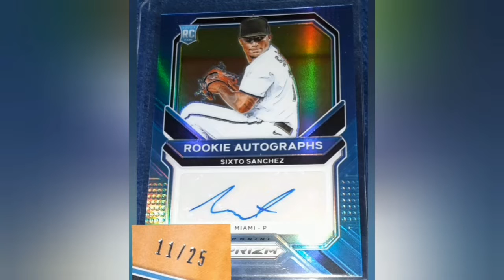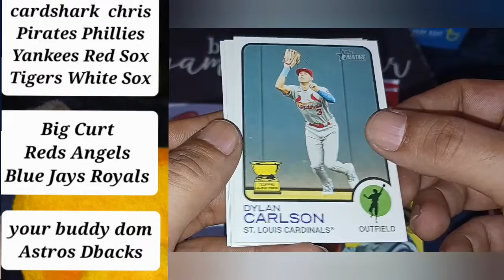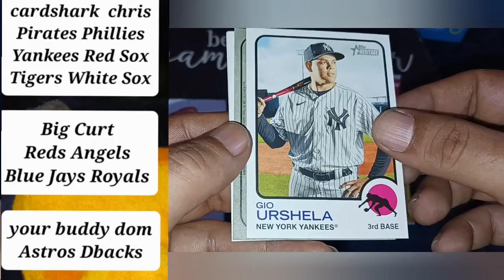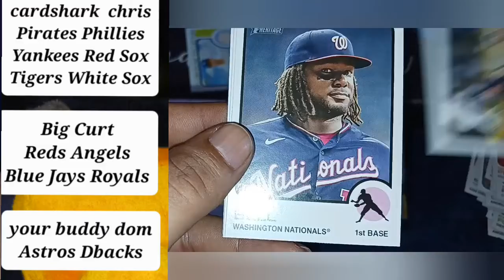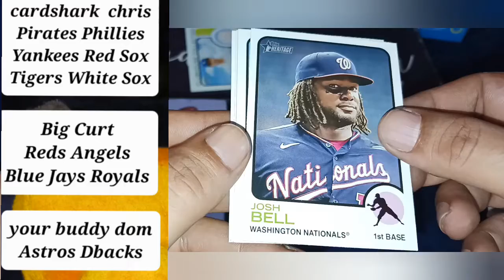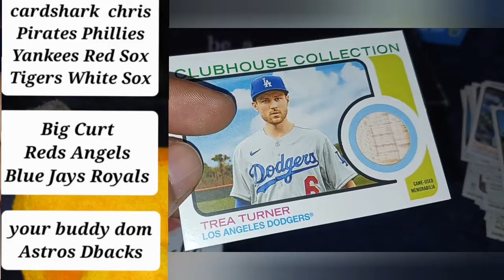Thems the breaks #3 Day 2 2022 Topps heritage hobby box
this is the 2nd day we break open a 2022 Topps heritage hobby box